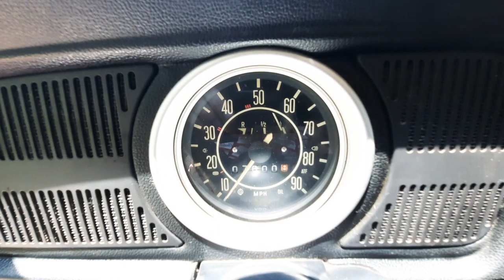1970 VW standard beetle 107k mi. survivor in Savanah beige over saddle brown.